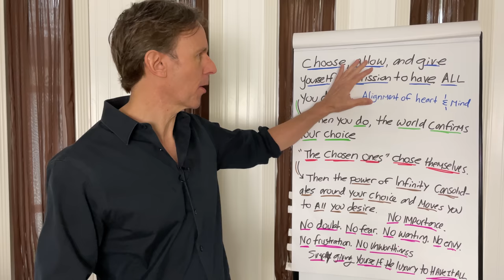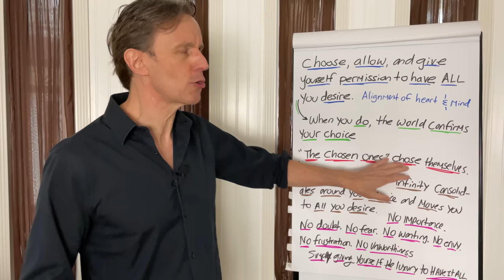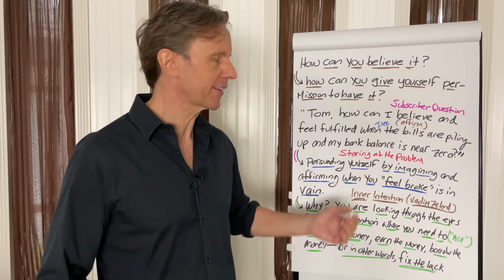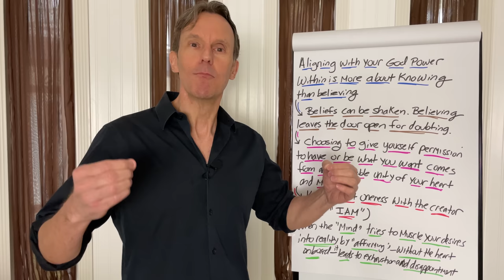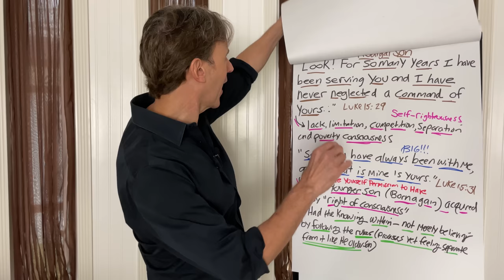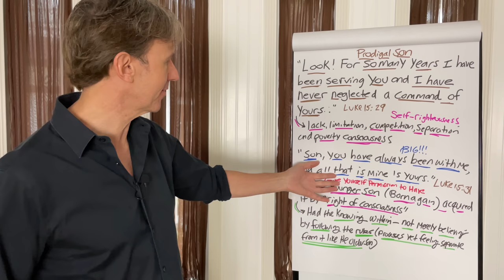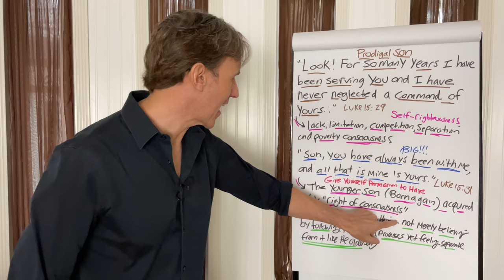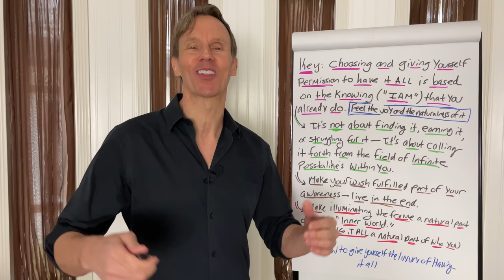How to Give Yourself the Luxury of Having It ALL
Having it all is natural.

Reality Transurfing Steps I-V
by Vadim Zeland